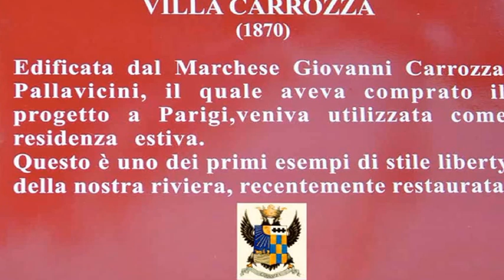Villa Marchese Giovanni Carrozza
Villa del Marchese Giovanni Carozza edificata nel 1870 a S. Teresa di Riva, di recente restaurata, è un fiore all'occhiello dell'intera comunità.